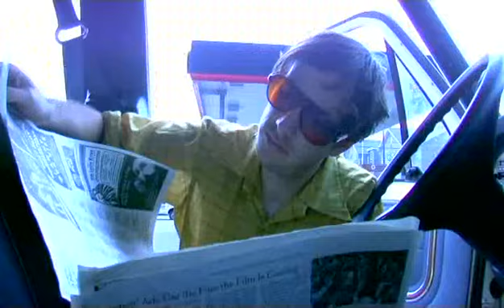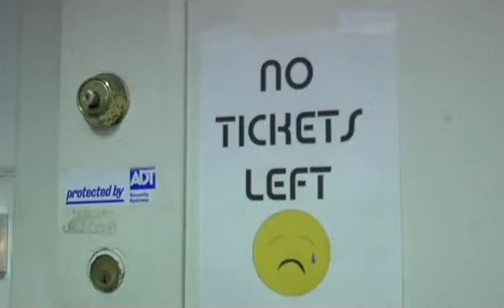The Family Jams (Official Trailer)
"Time makes Mr. Barker’s modest film a more valuable pop-culture artifact than he might have imagined, but its charms guarantee enjoyable viewing even if these folks had vanished into obscurity.”
– Ronnie Scheib, Variety

“This movie follows the road we all wish we could take.”
– Liza Darwin, Nylon

 “Fascinating, Intimate. Great music, non-sequitur-filled exchanges and some genuinely dramatic moments."”
– New York Magazine

An evocative portrait of youthful possibility, THE FAMILY JAMS follows Devendra Banhart, Joanna Newsom and Vetiver as they tour the USA in 2004 playing their unique music for a newly growing audience. The film is an intimate portrait of life on the road for these young musicians early in their careers, playing tiny, obscure clubs and art galleries, but on the verge of larger success before their small, intimate vans are replaced by large, impersonal tour busses. Also featuring appearances and performances by Antony and the Johnsons, Espers, Meg Baird, The Pleased and Linda Perhacs.

Featuring: Devendra Banhart, Joanna Newsom, Vetiver, Kevin Barker, Antony & The Johnsons, Espers & Linda Perhacs